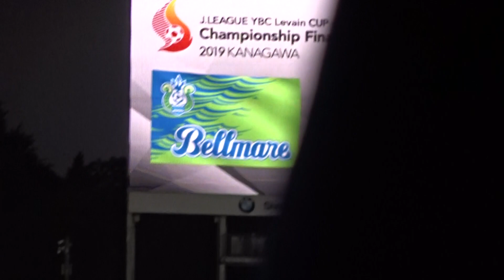20190807湘南ベルマーレ対アトレチコパラナエンセ選手入場